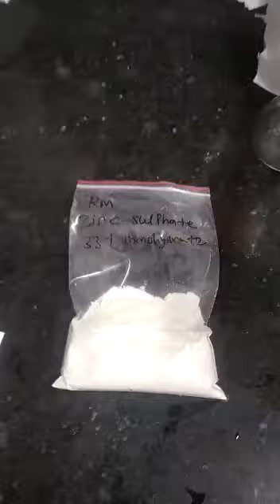Zinc Sulphate analysis Video Part - 2